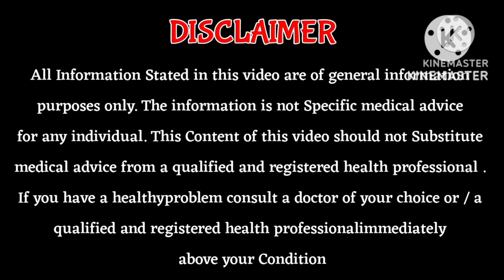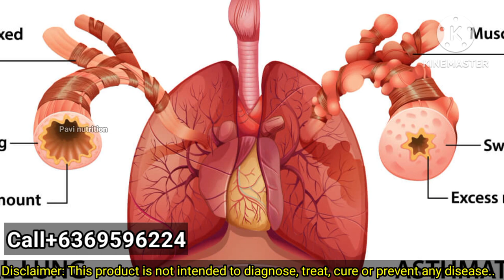Asthma best nutrition in herbalife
@pavi nutrition

All health problems information tamil:

Herbalife nutrition
Skin problems
Heart health
100 kg weight loss tips